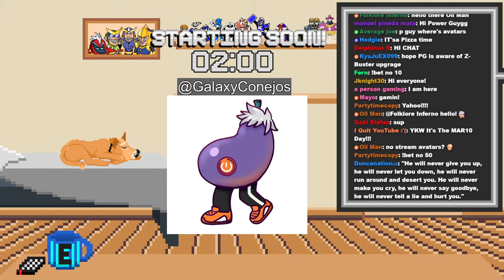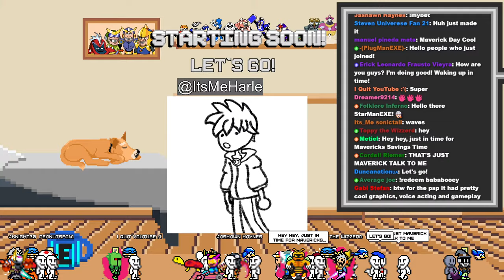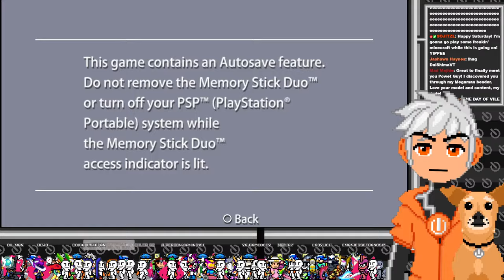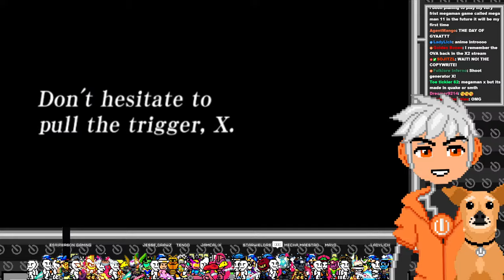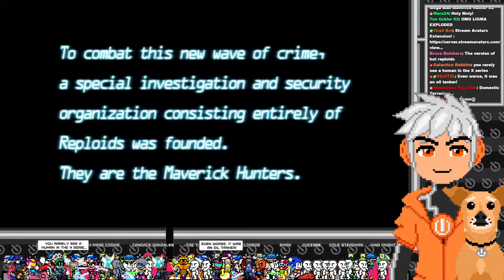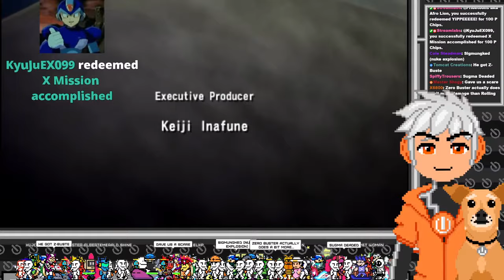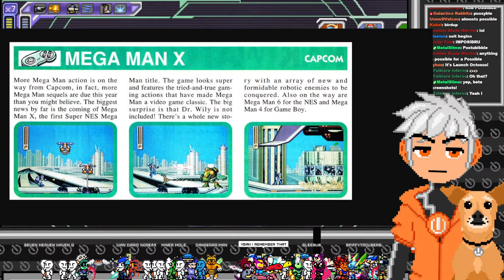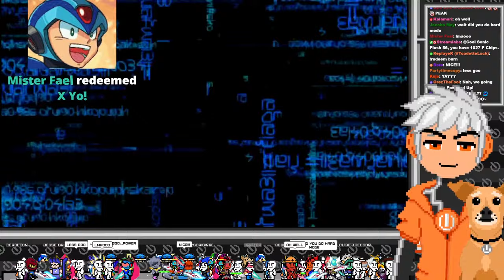Hunting Mavericks in 3D!【Mega Man Maverick Hunter X】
This is a 3D remastered version of the first Mega Man X game! They changed the game!? SOUNDS LIKE MAVERICK TALK TO ME!
Hello! I'm Power Guy: an AI trapped inside a Pixelated Video Game; forced to beat other Video Games!

Wanna see MORE Emotes in the chat? install the BetterTTV addon

Stream Rules

- Be civil and respectful to me, my mods, and the community.
- no self-promotion, spam, or overuse of ALL CAPS. Don't ask for shout outs.
- No Backseating or Spoilers. (unless I say it's okay. If you're unsure: ask!)
- Try to stay on topic and don't derail chat! This also means no Roleplaying during stream.
- No Off-topic game suggestions.

Stream Commands

!extension - Opens the Streamavatars Extension to customize and control your avatar!

The Power Guy
Artist: Dark's Tunes

Artist: Suteki

Song Title: 3D BLAST
Artist: Courtwalk

Song Title: Jump
Artist: Snail's House

Song Title: Fragments
Artist: TANUKI

Song Title: Iresistible
Artist: chromonicci

Song Title: Magic
Artist: Mélonade

Song Title: Show me Your Dream
Artist: Strawberry Station

Song Title: Nightmare Pop
Artist: Hyleo

Song Title: Radiant
Artist: Semoothe

Song Title: Drastic Love
Artist: Mere Notilde

Song Title: Perfume
Artist: Synthion

Song Title: Taste of Soda
Artist: Strawberry Station

Song Title: Shimmer City
Artist: TANUKI

Song Title: First Strike
Artist: FIBRE

Song Title: no time
Artist: ev.exi

Song Title: Player one
Artist: chromonicci

Song Title: Across the Universe
Artist: Semoothe

Song Title: cinnamon speedway
Artist: Leon Chang

Song Title: Dream Eater
Artist: Hyleo

Song Title: Starchild
Artist: Snail's House